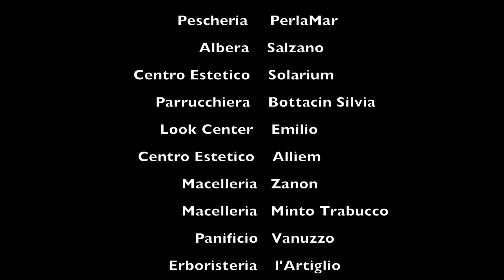Summer Park 3 2016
Video finale Summer Park 3 // 2016